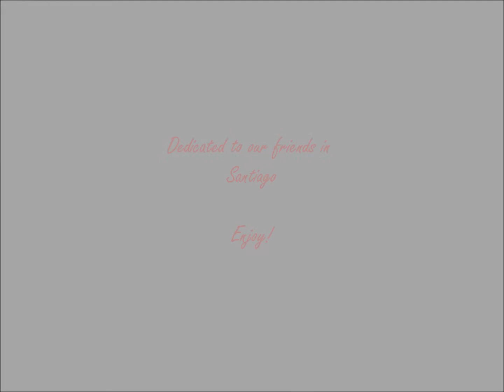THE FLAGS OF CHILE - Los Jaivas - August 2013 (3)